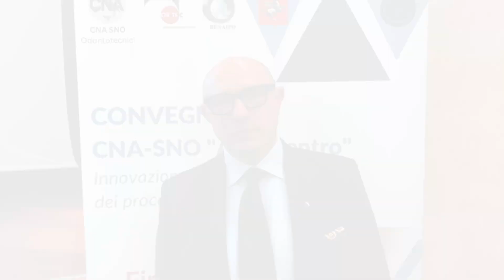CNASNO | Francesco Amerighi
Le parole del presidente nazionale CNA SNO @francescoamerighi1573 in merito al secondo appuntamento "Innovazione e riorganizzazione dei processi produttivi" che dopo Milano fa tappa a Firenze e il 4 novembre terminerà a Palermo